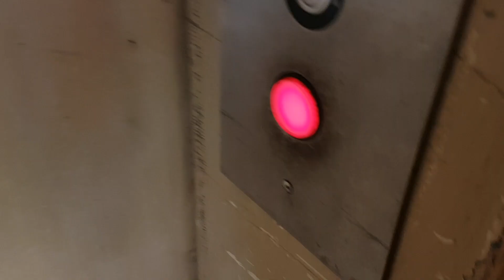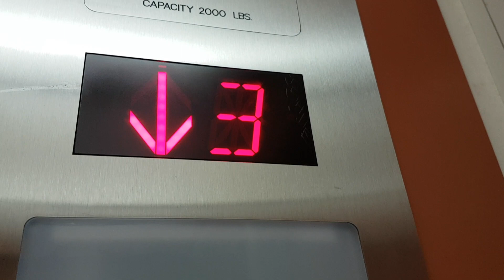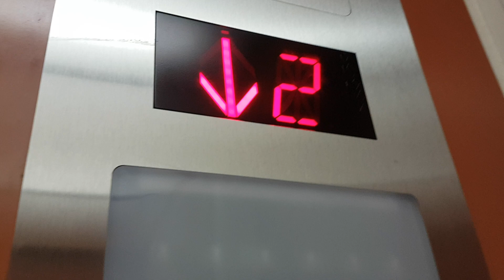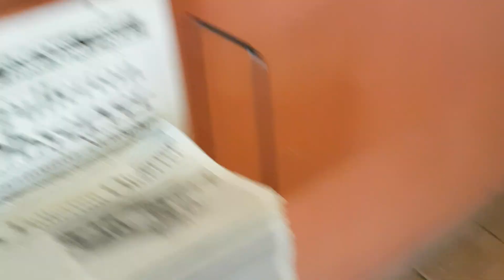1967 Elevator @ Villa Del Sol in Fullerton